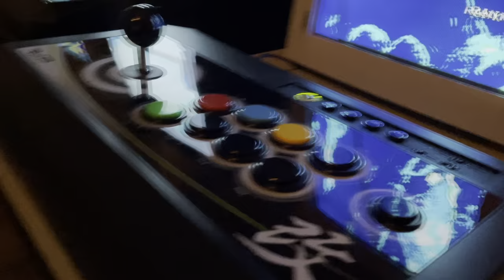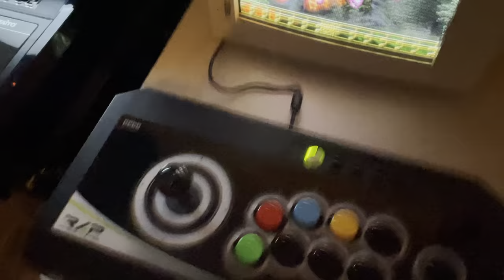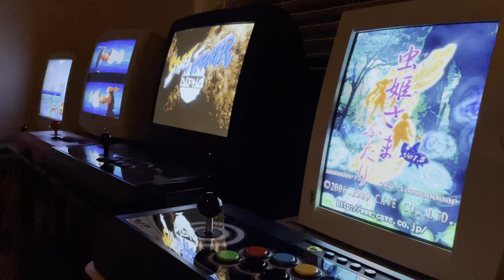The Four Horsemen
Xbox 360, VGA cable, system set to 640 x 480, SLG added to chain, Panasonic CD player/speaker system. AOC monitor in tate position.